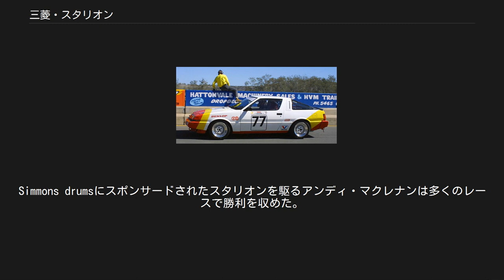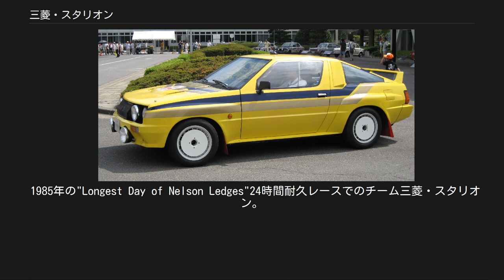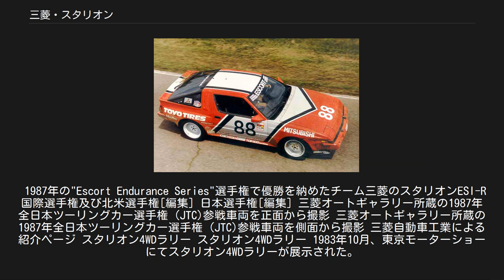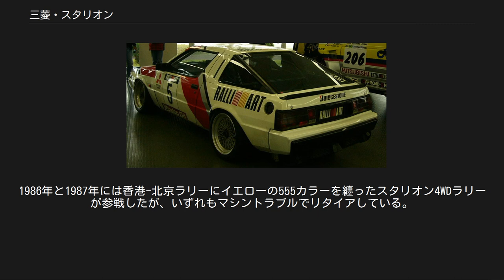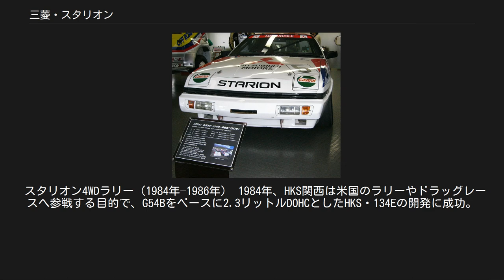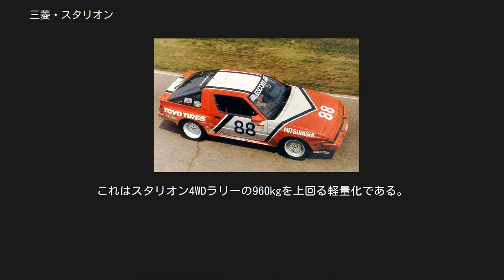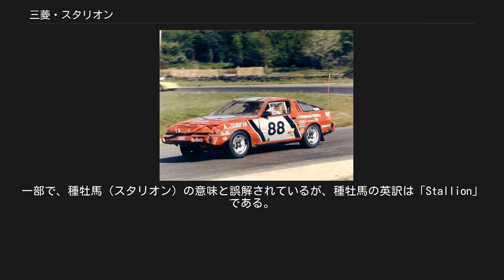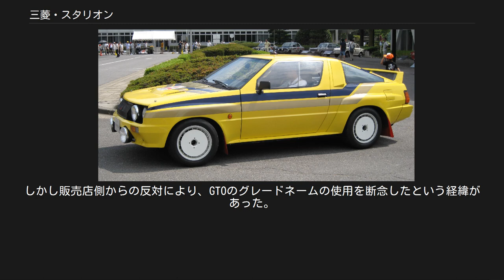三菱・スタリオン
スタリオン（Starion）は、三菱自動車工業が1982年から1990年まで生産していたフロントエンジン・リアドライブ方式の3ドアクーペである。
 軽自動車を除く同社が最後に開発した後輪駆動車である。
 1982年5月14日、発売。
キャッチコピーは『ヘラクレスの愛馬、アリオンが今、星になって帰ってきた』（車名の Starion は、英 Star と同Arion のかばん語である） 角張ったボディデザインはアメリカ市場を意識したものであるが、ランサーセレステを開発した二村正孝の著書によると、セレステの後継車として計画されていた「セレステII」のプロトデザインがスタリオンのデザインに直接的な影響を与えたとされている。
「セレステII」のプロトデザインはノッチバックであり、後に自動車雑誌のインタビューに登場した当時の三菱の技術者達もギャランΛ／エテルナΛと同じノッチバックデザインのスタリオンを登場させたい意向があったと語っているが、実際に市場に投入されたのはハッチバックのみであった。
 当初はG63B型直列4気筒SOHC2バルブ、サイレントシャフト付き2,000ccECIターボ（タービンは三菱TC05-12Aを採用）、同キャブレター式自然吸気エンジンの2本立てでスタートした（グレードは下記を参照）。
Λ同様、ギャランΣ／エテルナΣのプラットフォームを流用しているため、フロントに縦置きされたエンジンで後輪を駆動するFR車である。
販売開始当初はΣの後輪車軸をそのまま使用した車軸懸架の車体と、後輪にマクファーソンストラットを使用した独立懸架の車体が並存したが、間もなく独立懸架の車体のみに統一された。
 北米市場での競合車種はポルシェ・924ターボが想定され、発売当初、自動車専門誌にサーキットでの924ターボとの比較テストの模様を掲載する広報活動も行われた。
ステアリングは当時としては保守的な機構であったボール・ナット（リサーキュレーティング・ボール）方式のパワーステアリングが採用され、欧米の自動車メディアはターボエンジンの高出力とボール・ナットながらもクイックなギアレシオのステアリングを評価した反面、ボール・ナット特有のステアリングフィールの鈍さを辛辣に評価する向きも目立った。
 後に、日本車の市販車で初の空冷式インタークーラーターボを装備するモデル、可変バルブ機構式3バルブエンジン+インタークーラーターボのG63BシリウスDASH3×2エンジンを積んだ2000GSR-V、3ナンバーサイズとなるブリスターフェンダーを採用した2000GSR-VR、そのボディにギャランΛ／エテルナΛや初代デボネアに搭載されていたサイレントシャフト付き2,600ccのG54B型にインタークーラーターボを装着した2バルブエンジン（シリウスDASH3×2ではない）を積む2600GSR-VRが加わった。
 コルディアに引き続き、発売当初のカタログやポスターには長岡秀星によるイラストレーションが多用され、長岡による馬頭をあしらったスタリオンマークがデザインされた。
 アメリカ市場を意識していたため、低〜中回転域を重視したトルク重視のエンジンセッティングとなっているのが特徴で、2,600ccエンジンの最高出力は175psであったが、最大トルクは32.0kg-mを発揮していた。
クライスラーにもOEM供給され、ダッジとプリムスからコンクエスト（Conquest）の名称で販売されていた。
 北米には1983年から1989年まで輸出された。
当初はナローボディにG54Bターボエンジンを搭載したLS/ES/ESI/LEが販売され、1986年からは国内の1988年式GSR-VRに相当するG54Bターボエンジン、ワイドボディのESI-Rが追加された。
国内仕様とはシートベルトの仕様が異なり電動式のオートシートベルトとなっている他、テールランプもウインカーと連動する赤一色のものが装備されている。
最上級グレードのESI-Rには特別仕様として、国内仕様ではオプションであった8段可変ショックに加え、ホイールも国内仕様と同デザインながらも前後1サイズずつ拡幅された物を標準装備した「ESI-R スポーツハンドリングパッケージ(SHP)」が存在した。
 同時期にクライスラーに供給された車体は1984年-1986年まではダッジ/プリムス・コンクエスト、1987年以降はクライスラー・コンクエストとして販売、グレードはワイドボディのTSiと、ナローボディ・インタークー...